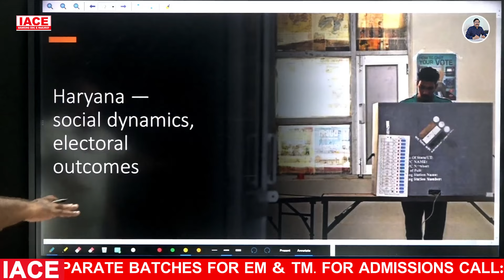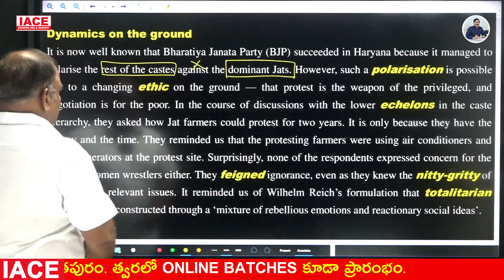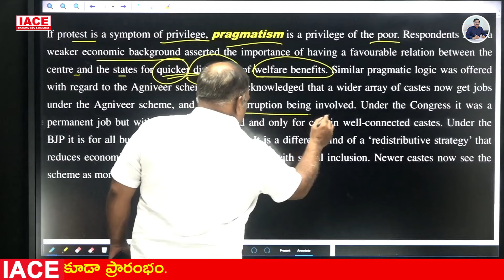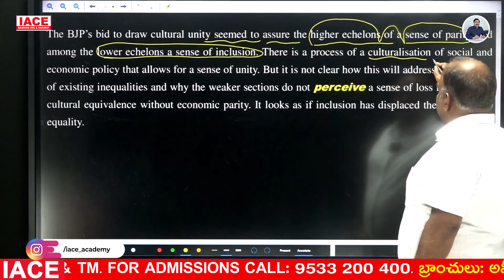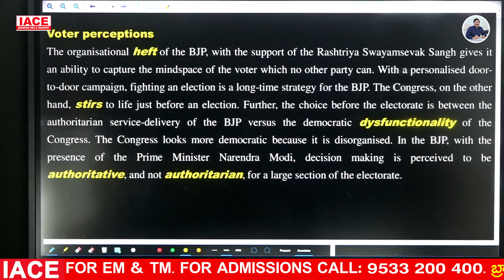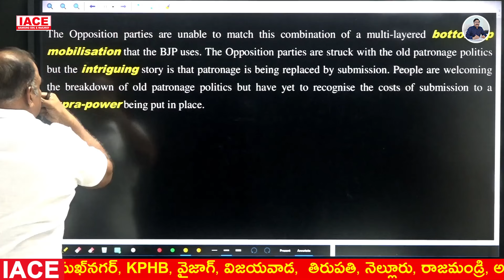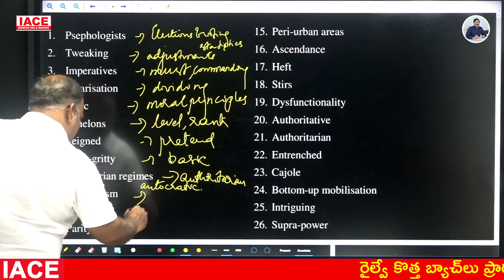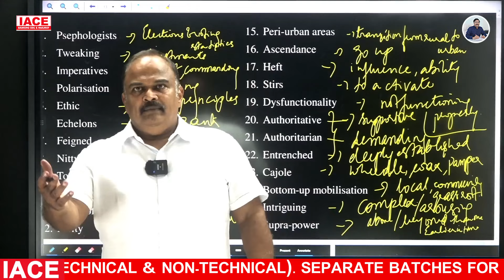13th NOVEMBER 2024 The Hindu News Paper Analysis | The Hindu Editorial Analysis Today | IACE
13th NOVEMBER 2024 The Hindu News Paper Analysis | The Hindu Editorial Analysis Today | IACE